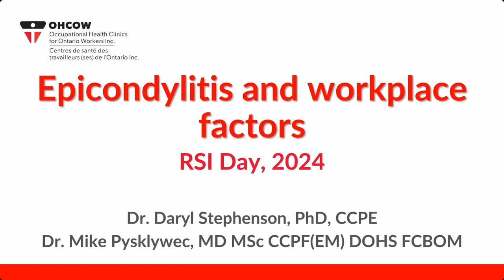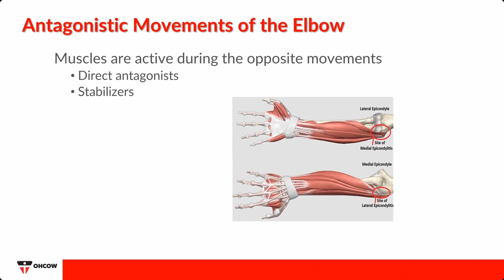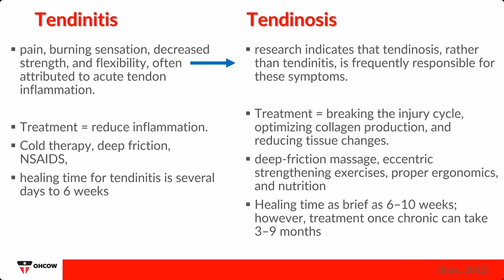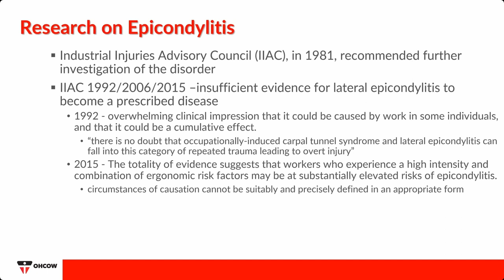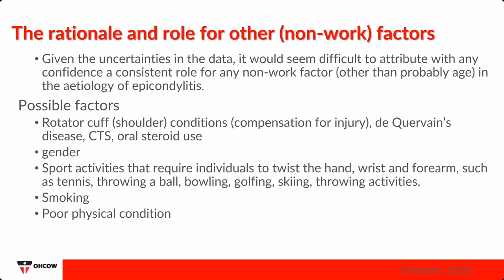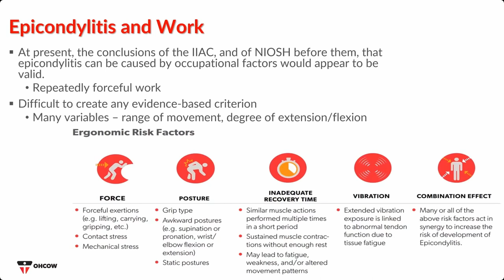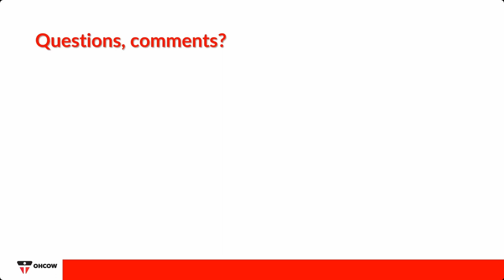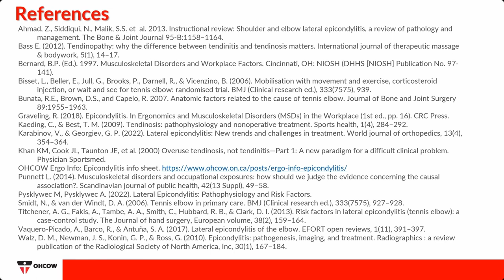RSI Day 2024 2.c: Epicondylitis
RSI 2024: Clinical Lessons on Key Musculoskeletal Disorders
Epicondylitis

Presented by Daryl Stephenson and Michael Pysklywec

Epicondylitis is a musculoskeletal disorder affecting the elbow with an overall prevalence in the general population reported to be between 4% and 7%.  This disorder is more commonly referred to as golfer’s elbow (medial aspect of elbow) or tennis elbow (lateral aspect of elbow).  This session examines the anatomy, causes, symptoms, diagnosis and prevention of this disorder at work.